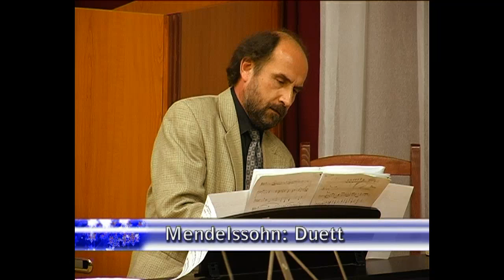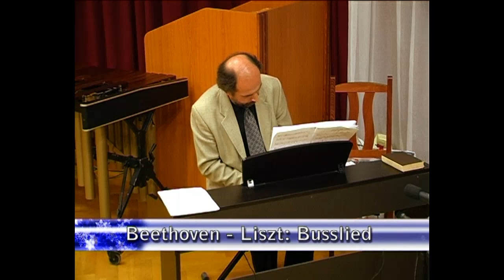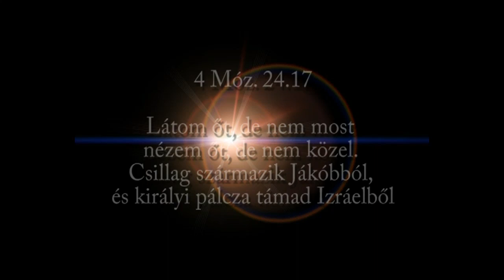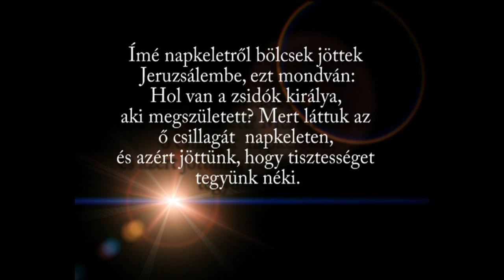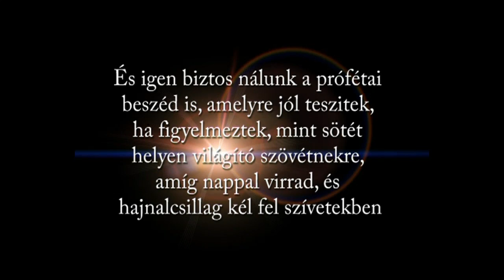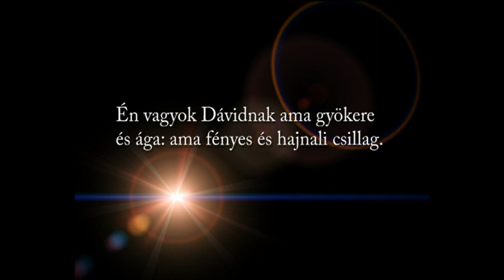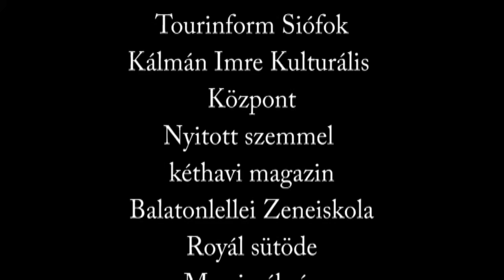Hajnalcsillag -Jótékonysági hangverseny Siófok, 2011 december - Holló Péter